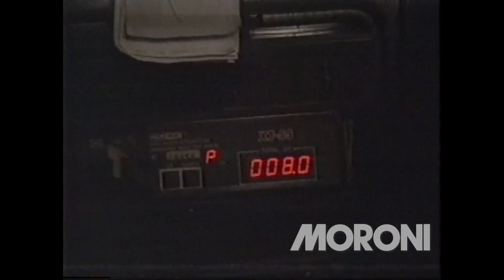FANTÁSTICO - ESCALADA 1995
Carlos Nascimento narra a escalada da edição do dia 29 de janeiro de 1995 do Fantástico. Naquele domingo entre outras atrações foi mostrada a cidade que mais recebe raios no Brasil, o golpe contra os deficientes e a decisão da Garota do Fantástico.

Propriedade das Organizações Globo Participações S.A.